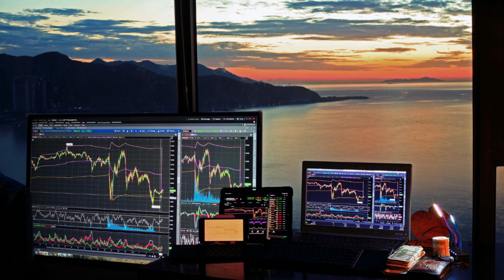'Trader's Lofi' | 1 Hours Of Concentration Music for Trading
A chill mix featuring the most productive deep, calm and atmospheric electronic music for work, with genres such as chillout and downtempo. Uses for the music include productivity, working, studying, concentration, stress relief, focusing, etc. Please feel free to leave your comments and suggestions and to share your love by liking this video

Mixed by Ceyhun Altıok